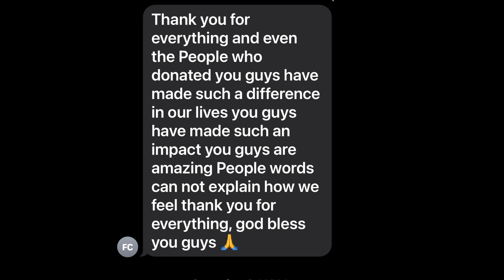Bianka Story Promo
The Cervantes Fund for Social Justice has been serving the SF Valley for over 20 years.  This video illustrates how we make an impact in the lives of SF Valley children and their families.